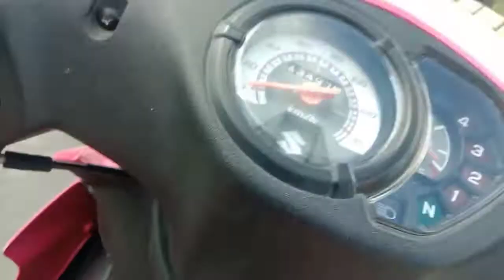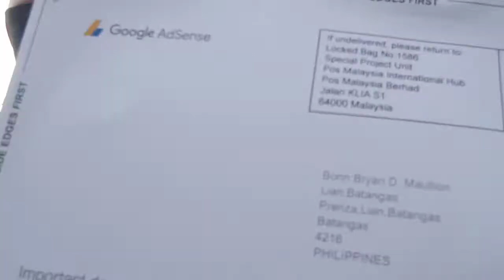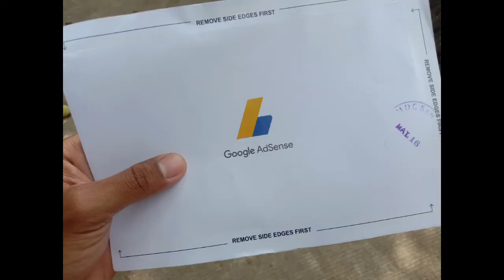PINAPUNTA SA MUNISPYO | BAKIT KAYA?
Part1 happybirthdaytoyou Samahan nyo pu akong muli sa aking kabanata at alamin kung bakit nga ba ako pinapunta sa Munisipyo ng Lian?